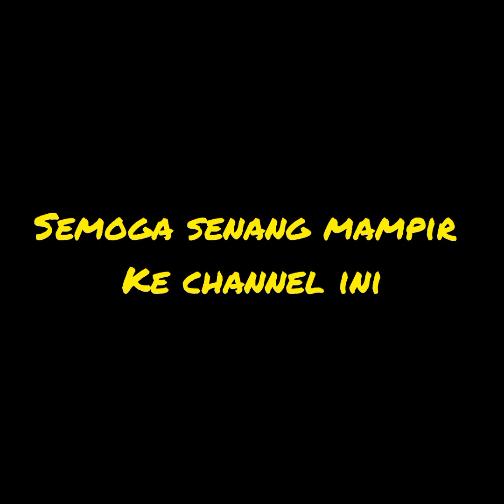Suara Burung CUCAK Hijau//calon juara//30112022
Burung siap lomba